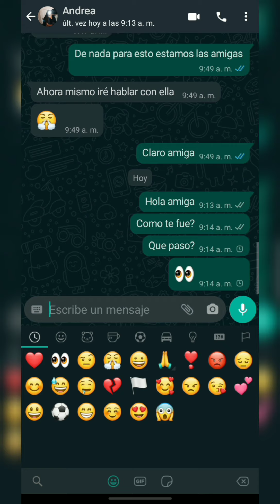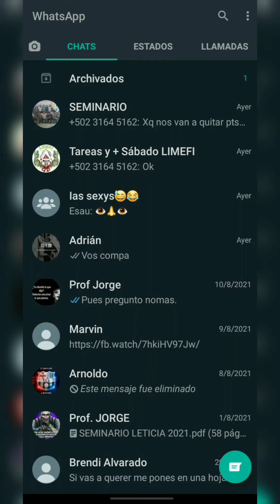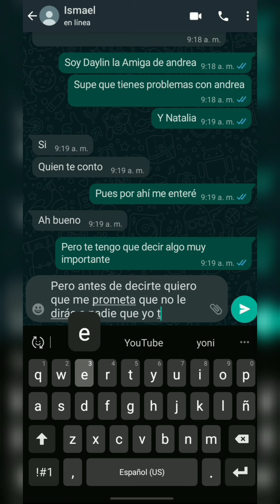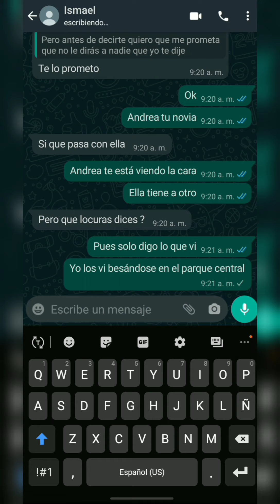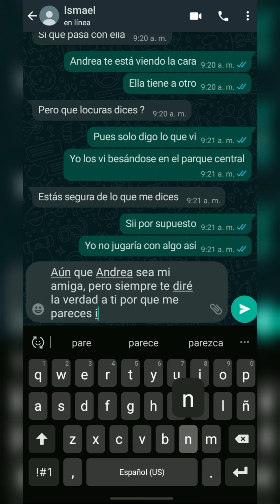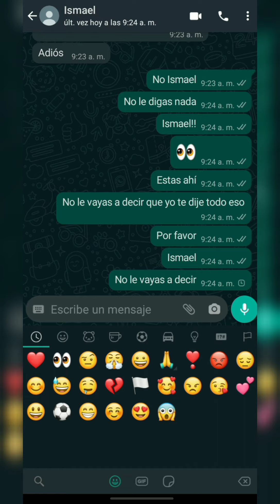Pensé que eras mi amiga 😶 Parte 2 | Historias de amor